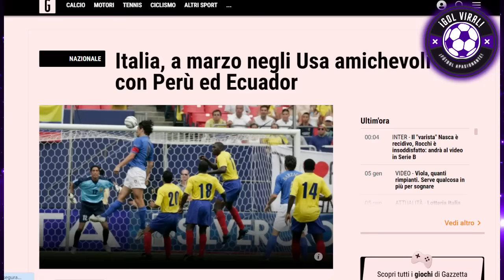¡PARTIDAZO! PERÚ JUGARÁ vs ITALIA! ESPAÑOLES IMPRESIONADOS "QUÉ SHOCK x LAPADULA" QUISPE DEBUT PUMAS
¡REACCION ESPAÑOLA! "LAPADULA TENDRÁ UN DURO ENCUENTRO ANTE ITALIA"
"QUÉ PARTIDO RARO PARA GIANLUCA LAPADULA VS ITALIA"

LA AZZURRI VS LA BLANQUIRROJA! PARTIDAZO EN 2024 EN MIAMI, en el HARD ROCK STADIUM!!
¡SHOCK TOTAL PARA LAPADULA!! SELECCION PERUANA JUGARÁ AMISTOSO ANTE SELECCION ITALIANA!!

PRENSA ESPAÑOLA ANALIZA EL PARTIDAZO ENTRE PERÚ VS ITALIA!

¡DEBUT INCREIBLE DE PIERO QUISPE con PUMAS VS TOLUCA 1-1!! POR LA LIGA MX
ANALISIS PARTIDO DE PREPARACIÓN DE PUMAS CON PIERO QUISPE DE TITULAR